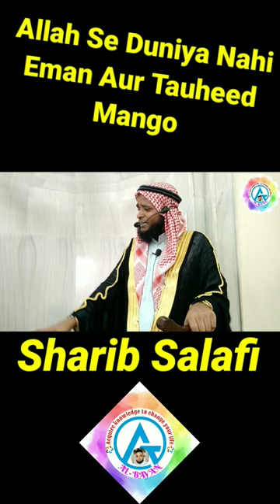seerat e ibrahim alaihis salam | Sharib Salafi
Suggesting video:-

seerat e ibrahim by dr. abdussamie

سیرت ابراہیم علیہ السلام کے سنہرے نقوش

🕋Seerat e ibraheem As

👉PART -01

📜آمن الرسول کی فضیلتیں

🔰2 Aayat Padho Aur Shaitan Ko Apne Ghar Se Bhagao

👉Fazail e Quran EP.24

🤲Maa Baap Ke Liye Dua Karne Ka Sab Se Bada Fayeda

👉Aayatul Kursi Ki Fazilaten

👈آیۃ الکرسی کی فضیلتیں

➡️Fazail e Quran Ep.23

👉Aise Logo Ko Jawab
jo Kehte Hain Ke Parda Aankh Ka Nahi Dil Ka Hota Hai

⚠️Na Mahram Ko Dekhne Ka Gunah

⚠️Aisi Harkat Karne Wale Ki Agar Aankh Bahi Phod Di Jaye To Koe Gunah Nahi

➡️ilme Deen Ki Ahmiyat Wa Zarurat

🕌  علم دین کی اہمیت و ضرورت

Khateeb:Shaikh Farooq Omeri Madni

➡️Har Be Hayae Se Bachne Ka Aasan Tariqa

❇️ بے حیائیوں سے بچنے کا آسان طریقہ

⏭️Allah Ne Humen Aankhen Kyun Di Hain?

👁️Nigahon Ki Hifazat karne Ki Ahmiyat

🛣️Raaston Ke Kinaron Baithne Se Bacho

🛣️ راستوں کے حقوق

👉6 Chizon Ki Hifazat Karo Aur Jannat Ki Ticket Le Lo

⏭️3 Aankhon Par Jahannam Ki Aag Haram hai

👁️Apni Nigahon Ki Hifazat Karo

آوارہ نظر کی تباہ کاریاں

Muslim Ladkiyon ka Gairon Ke Sath Hone Me Waledain Ka Kirdar

🛑Apni Apni Beti Ko 2 chizo Se Bachao

❇️Jahez Chodo Beti Bachao

💜 جہیز چھوڑو بیٹی بچاؤ

🔊Jab Tak Muslamn Ye Kam Karenge tab tak muslim Ladkiyan Gairo ke sath bhagti rahegi

🔊Muslim Ladkiyon Ka Gairon Se Shadi Karne Ki Ek Wajah Ye Hai.

⚠️Bhag Kar Love marriage Karne Wali Ladkiyon Ka Anjam

🧕Muslim Ladkiyan Gairon Ke Sath Asbab Wa Elaj

دین پڑھاؤ بیٹی بچاؤ

➡️Nafs Ke Ghulam Nahi Balke Nafs Ko Apna Ghulam Banao

📜Quran Aur Aaj Ka Musalman

قرآن اور آج کا مسلمان

➡️Roze Ke 3 Bade Paigham

روزے کے تین بڑے پیغام

👉Roze Ka Ek Maqsad
❇️Kam Khao Aur Sehat-Mand Raho